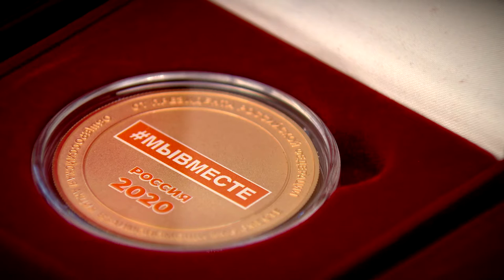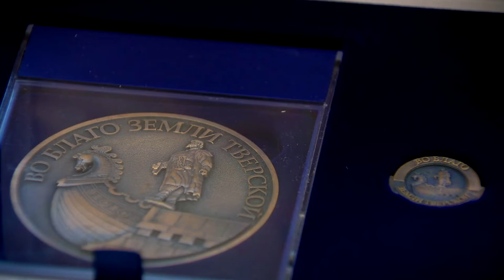Торжественное вручение наград в День герба и флага Тверской области